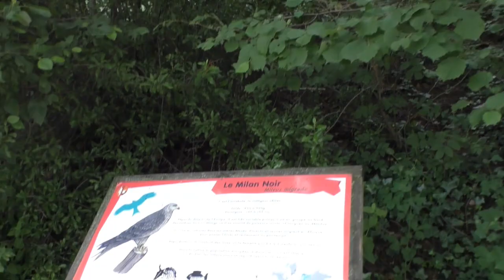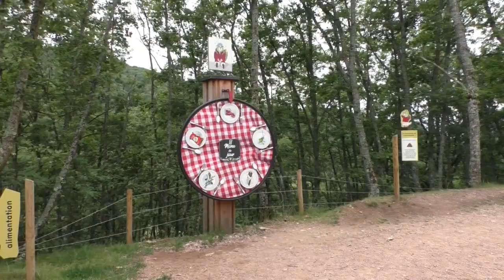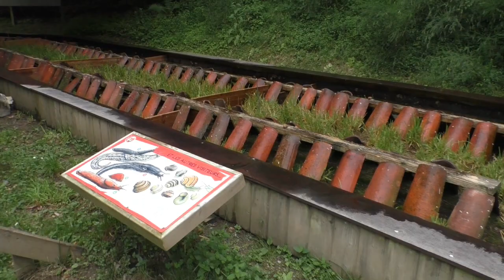Parc de Courzieu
Parc de Courzieu, zomer 2019